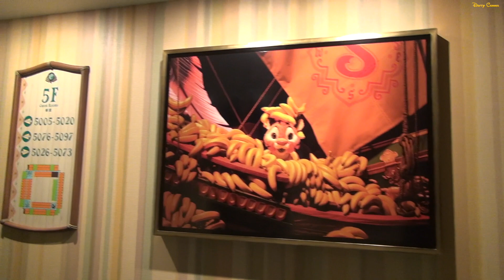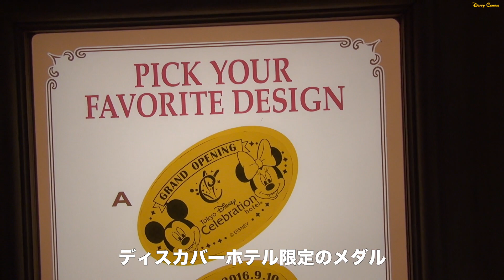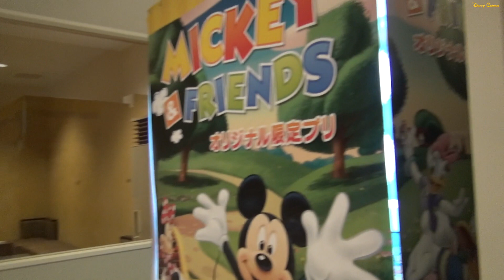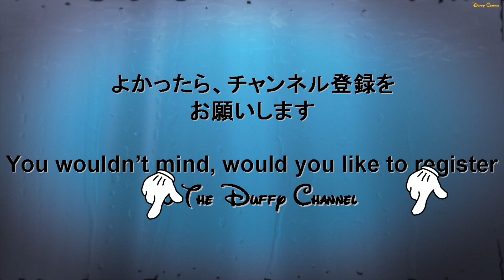ºoº 東京ディズニーセレブレーションホテル：ディスカバー お部屋紹介&館内冒険 Tokyo Disney Celebration Hotel Discover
[動画]
ディズニーの新しいホテル、セレブレーションホテル"ディスカバー"に宿泊したときの様子です。

[見所]
バリュークラスのホテルとして、セレブレーションホテル"ウィッシュ"に続いてオープンしたディスカバーホテルは館内もお部屋の中もピカピカでした！
館内にはパーク内のグッズも購入できるお土産ショップに24時間営業のコンビニもあり、とても快適なホテルライフを送ることができました！

[English post]
This video is Tokyo Disney Resort New hotel "Celebration Hotel Discover".

It have 24 hours a day convenience store and park goods shop in hotel.
And you can go to TDL and TDS by shuttle bus.